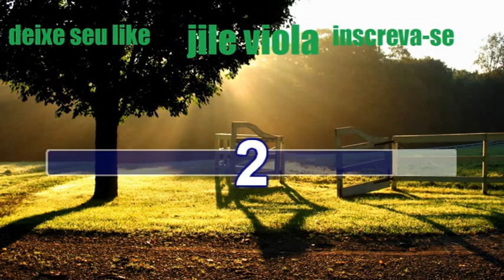Sonho de caboclo